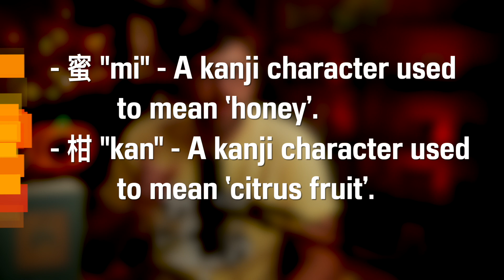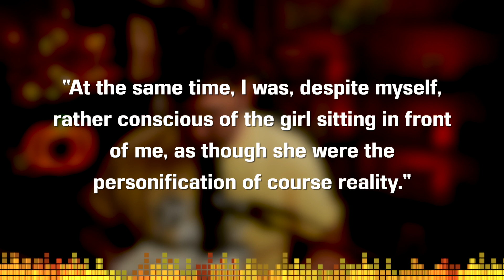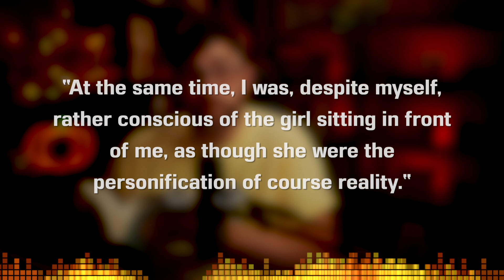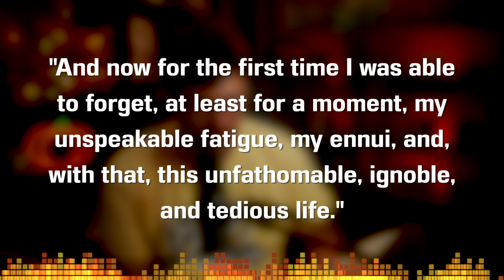Mandarins by Ryunosuke Akutagawa - Short Story Summary, Analysis, Review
Welcome to the CodeX Cantina where our mission is to get more people talking about books! Was there a theme or meaning you wanted us to talk about further? Today we are discussing "Mandarins" by Ryunosuke Akutagawa. Japan's master of the short story!